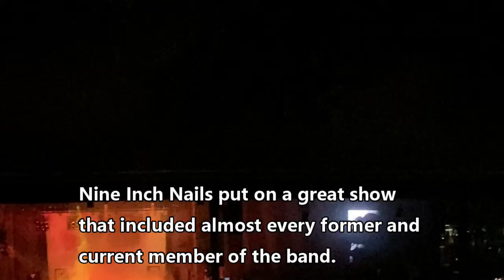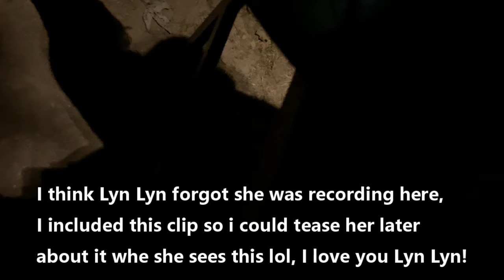Nine Inch Nails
Highlights from our trip to see Nine Inch Nails in concert